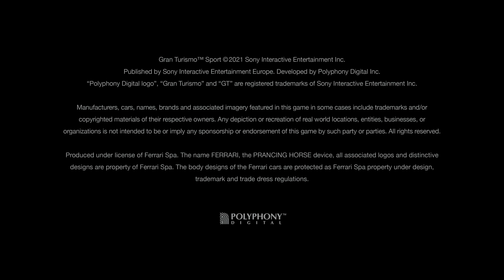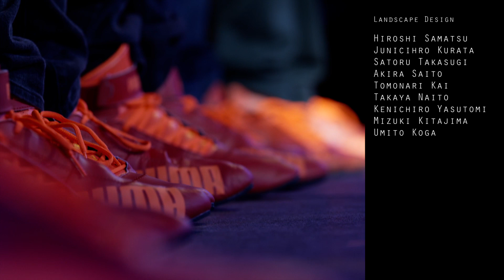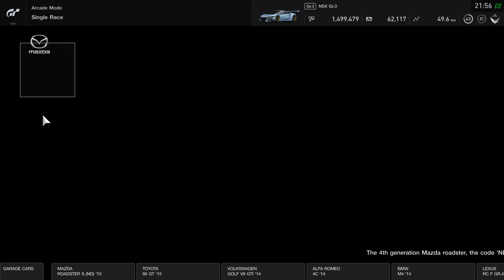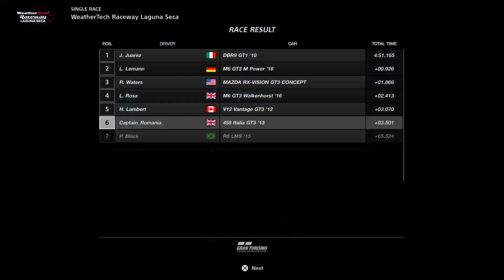Gran Turismo™SPORT Ferrari 458 Italia GT3 at Laguna Seca PS4 Pro